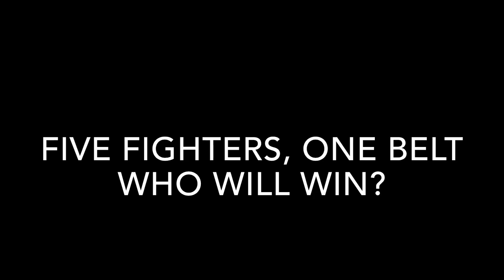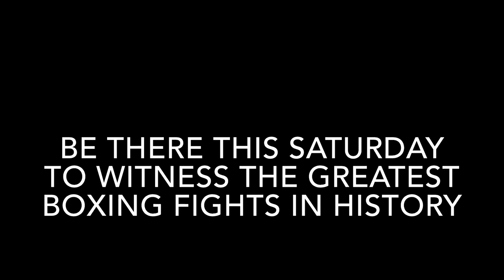Backyard Boxing Preview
This Saturday five men will fight for the BB belt, Who will come out and be the champion? Find out this Saturday!